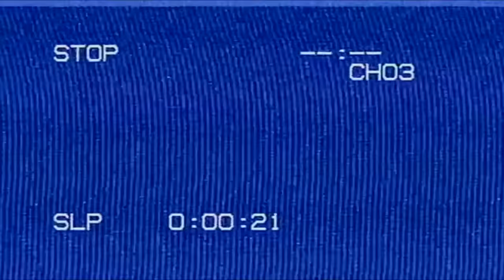DEADPOOL 2 (2018) | FIRST TIME WATCHING | Reaction & Commentary | THE GREATEST MOVIE OF ALL TIME?!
This fine THURSDAY it's DEADPOOL 2!! Watch me watch this one and then sound off below, what's your favorite bit? Deadpool 1 or Deadpool 2? AND If you had the attention of someone from the future what would you ask them?

Time Codes:
00:00 - Intro
02:16 - Start Watching
45:22 - Thoughts and TRIVIA!!